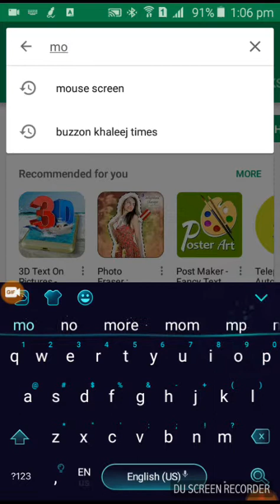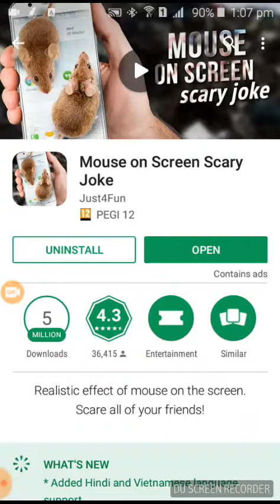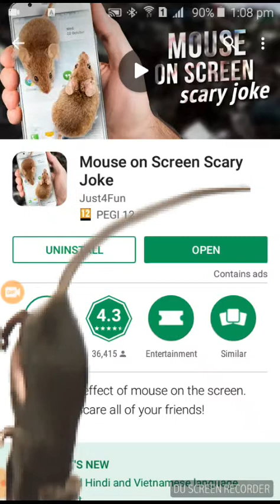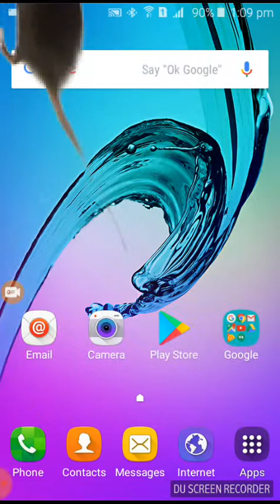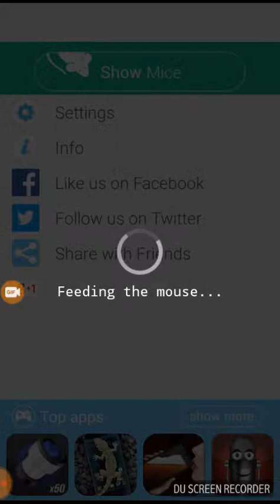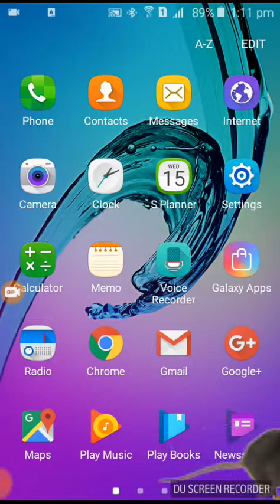Mobile screen👉 💻 👈show 🐀👈 rat